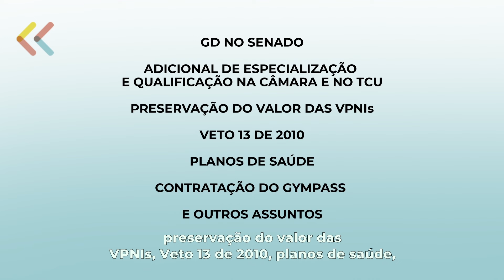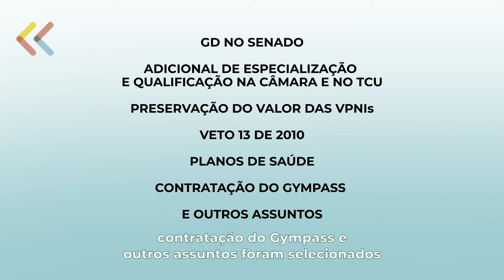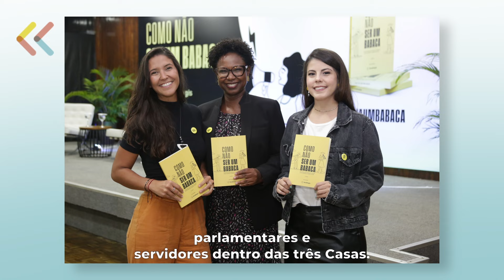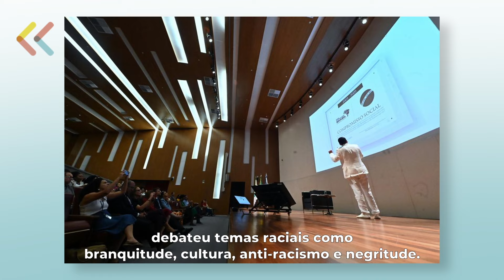RETROSPECTIVA 2023: saiba tudo o que o Sindilegis fez ao longo desse ano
00:00 - Introdução
00:01 - Conquistas Remuneratórias
06:14 - Novos Benefícios Exclusivos
07:52 - Articulação Política
13:10 - O que vem por aí